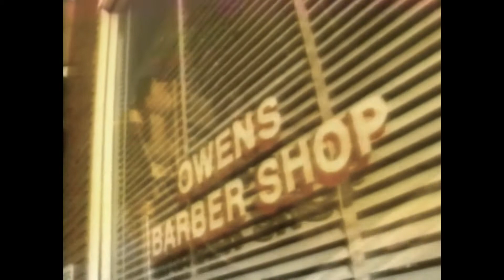Clint Black Second Interview